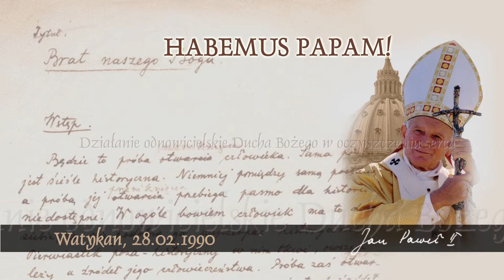Habemus Papam [397]: Działanie odnowicielskie Ducha Bożego w oczyszczeniu serca